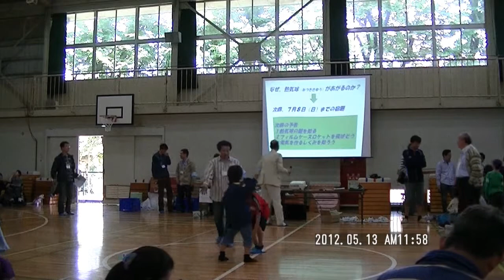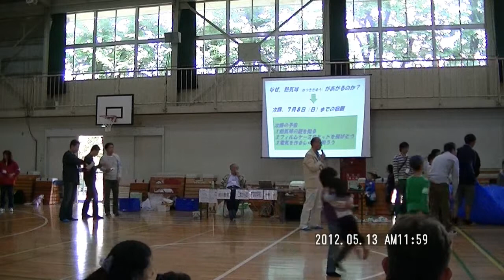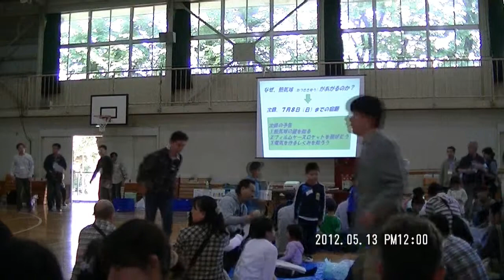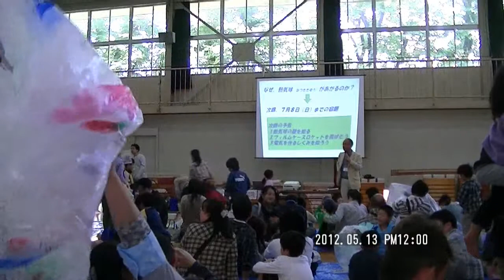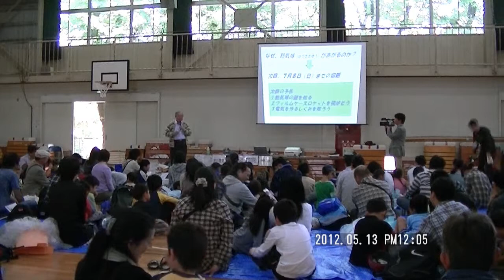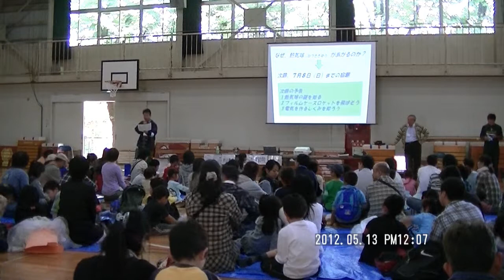熱気球を作ろう③+おわりの会